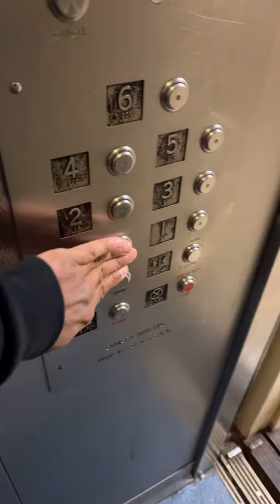NYCHA Fulton low house’s riding elevator 5th floor L building 401 W.19th St